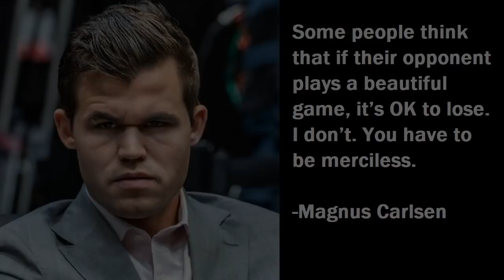HIKARU LALABAN HANGGANG DULO! | GM HIKARU vs GM ARONIAN | FIDE GRAND PRIX